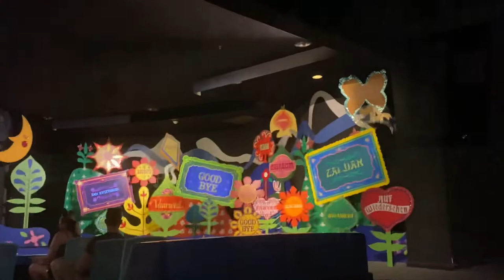An evening of rides at Magic Kingdom| Haunted Mansion| Pirates of the Caribbean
Welcome back everyone! Please enjoy this short video of a few rides from our most recent trip to Magic Kingdom!